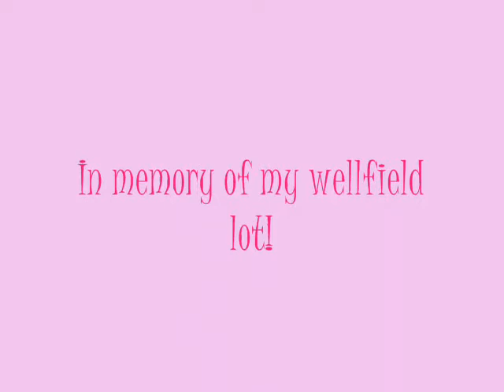wellfield lott x